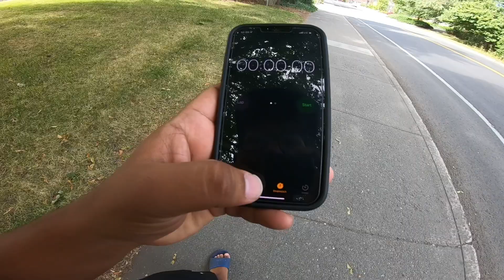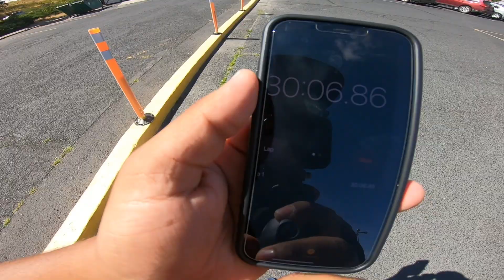Arboretum garden in usa moscow